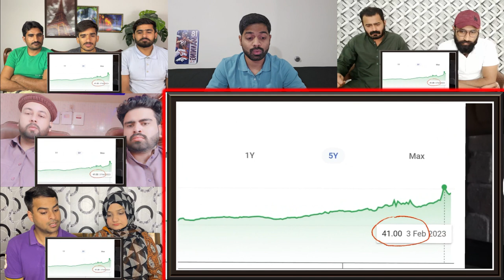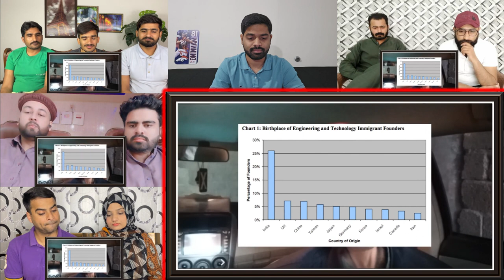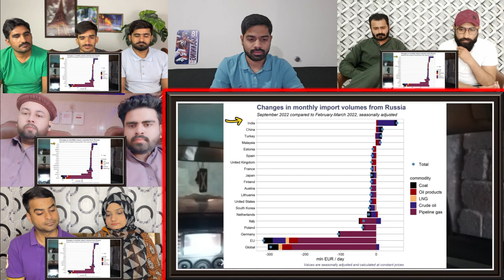India's Progress through Pakistani Eyes | Mix Reaction